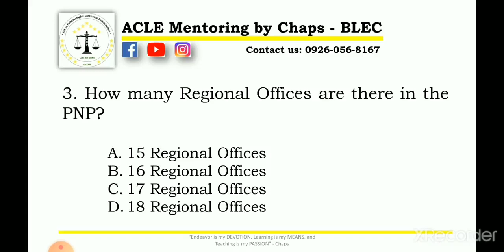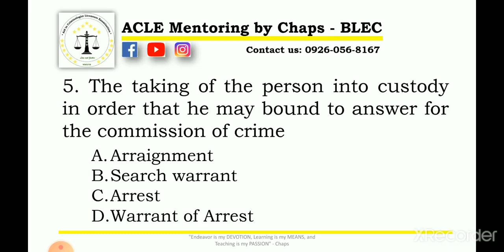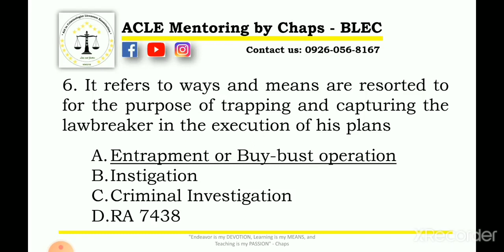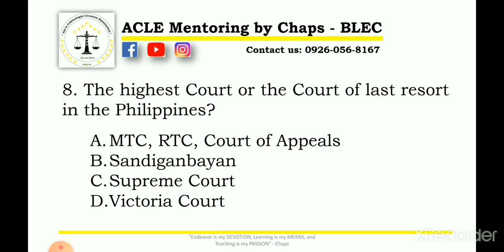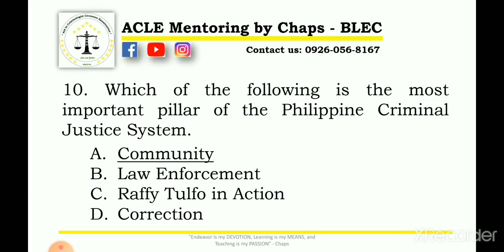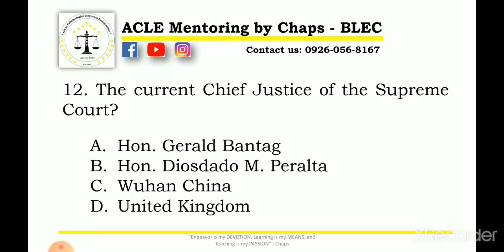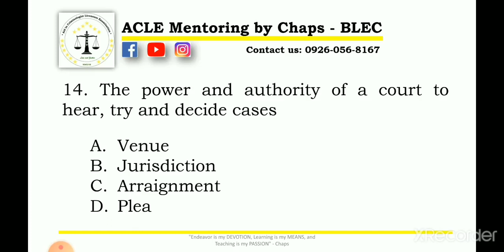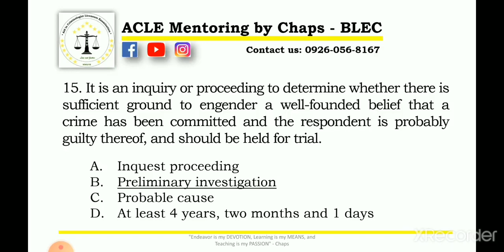PNP - Entrance Exam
sana makatulong ho are video na to para sa mga kabaro ko dati.. 3months training sa Camp Tecson Bulacan . Reservist Army 55th Infantry Battalion